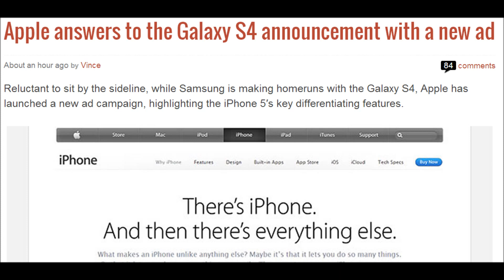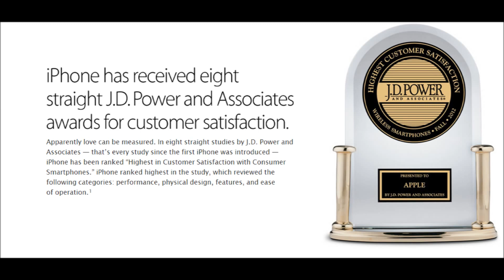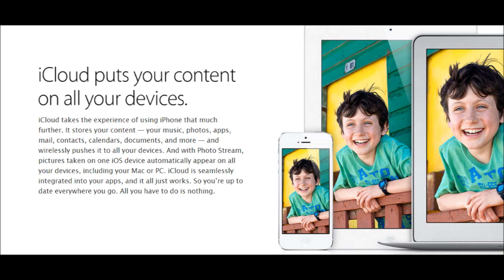Apple answers to the Galaxy S4 announcement with a new ad